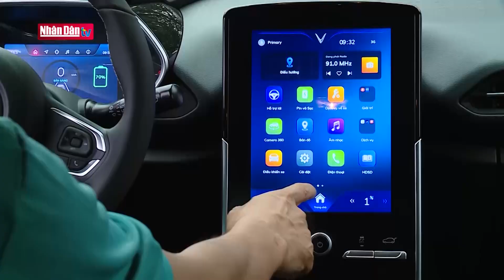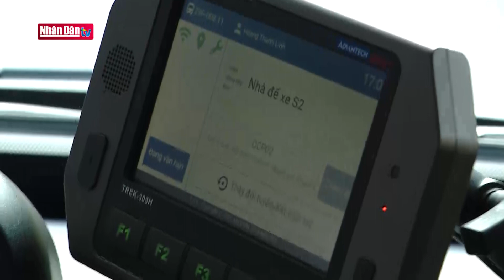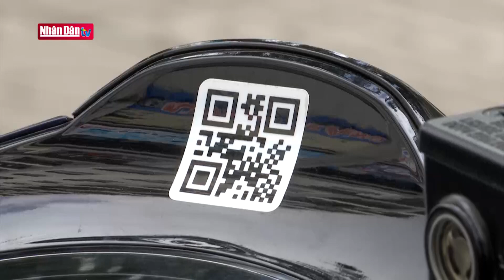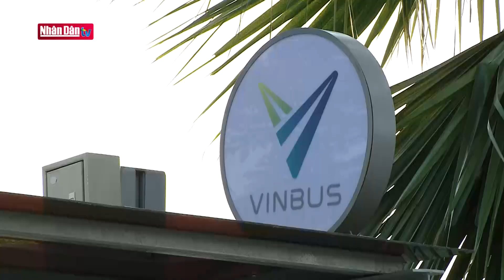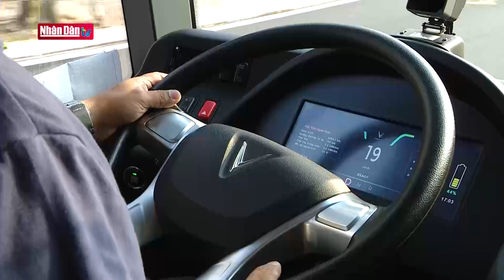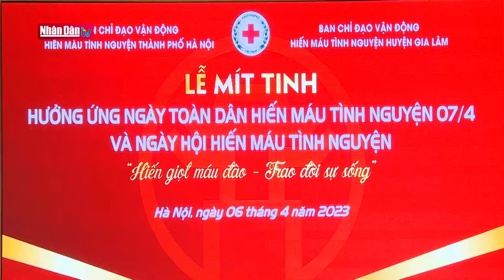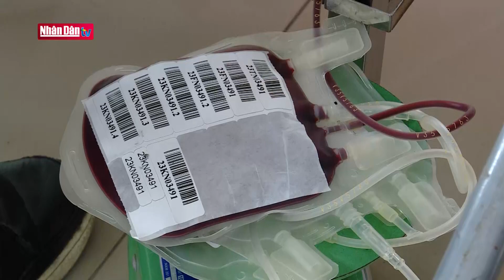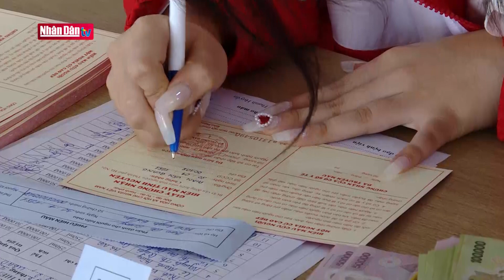Hà Nội nỗ lực phát triển giao thông xanh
Hà Nội nỗ lực phát triển giao thông xanh | Truyền Hình Nhân Dân
1. Dự Báo Thời Tiết Hôm Nay